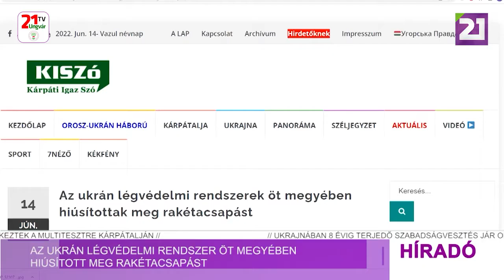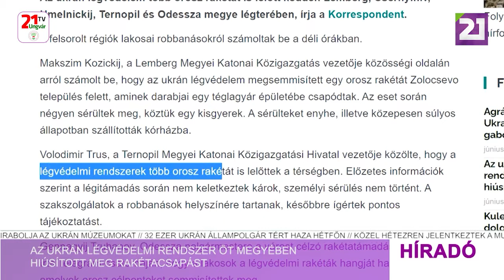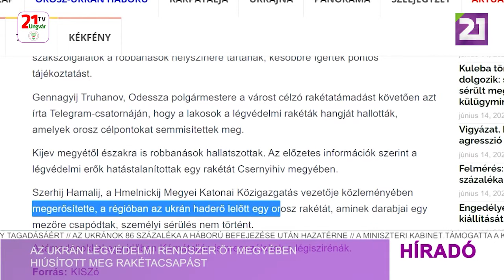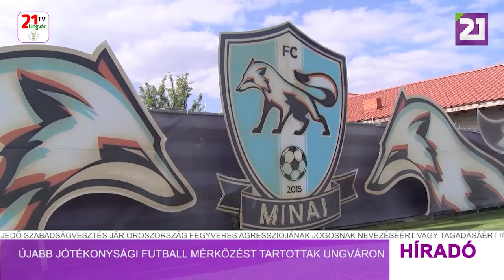Tv21 Ungvár - Híradó (2022.06.14) Délutáni hírek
-Pentagon: az USA és NATO-partnerei készek akár 20 évig is folytatni Ukrajna felfegyverzését
-Az ukrán légvédelmi rendszer öt megyében hiúsított meg rakétacsapást
-Agrárpolitikai minisztérium: Ukrajnát nem fenyegeti gabonahiány
-Újabb jótékonysági futball mérkőzést tartottak Ungváron